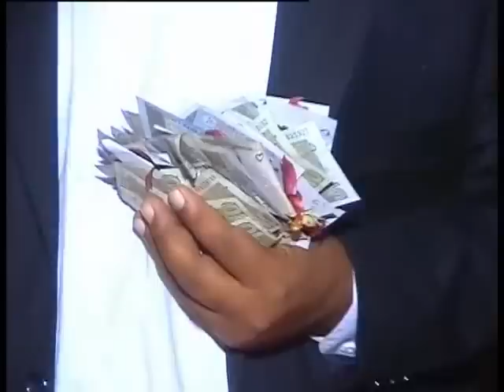BaBa Nawab 03008046563 Part 2